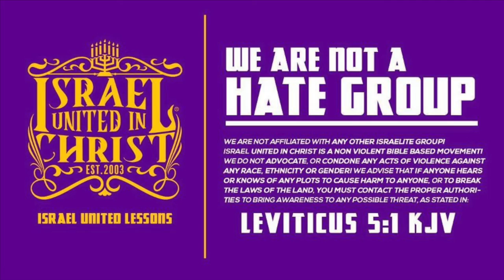The Israelites: Why can't God be A Woman?